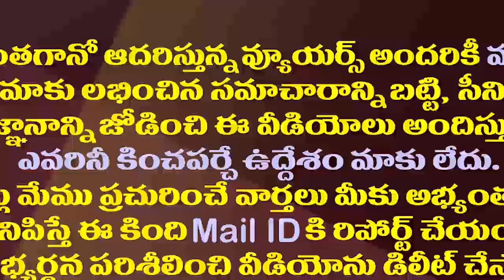నామాలు పెట్టుకుని వకీల్ సాబ్ థియేటర్ దగ్గర బోరుమని ఏడుపు| Perni Nani Funny Comments On Sunil Deodhar